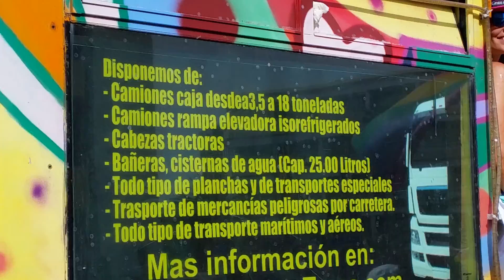Maspalomas Pride 2015: Parade 5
Gran Canaria is known as Europe´s largest gay destination and Maspalomas is home to one of the largest LGBT pride events in the world.